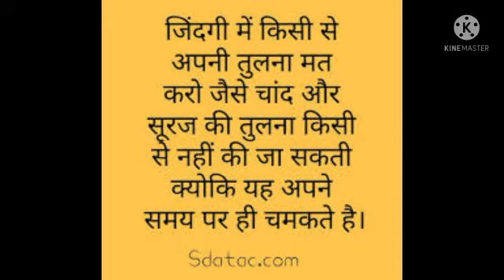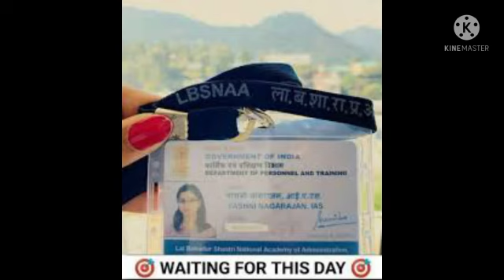UPSC 2002 to 2019 1st Rank Topper. IAS//IPS motivational video...ias ips motivation...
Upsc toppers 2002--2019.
ias Pardeep Singh 1stRANK 2019..
Kanishak_Kataria.AIR1stRank-2018..
sb2factor motivation..

DISCLAMER:-
Video is for educational perpose only. Nonprofit, educational and personal use tips the balance in favor of use.

_____________________UPSC________________________________________IAS_________________________________________Toppers_____________________________________1st Rank___________